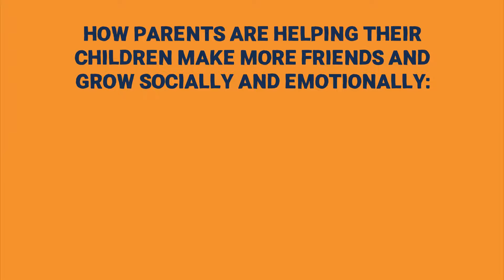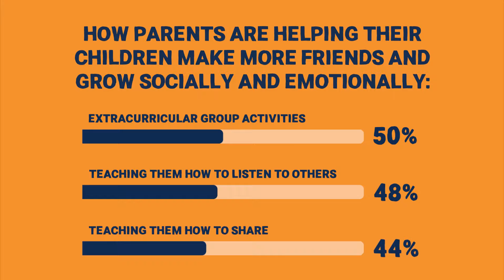Parents want their kids to go back to school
Two-thirds of parents are relieved when the school year starts, but not because they want a break from their children.
According to a recent poll of 2,000 parents of children ages 0-6, 56% believe that returning to school gives their children an opportunity to regain normalcy by engaging in social activities.
And parents believe school is for more than just learning new things (54%); it’s also for making new friends (50%) and learning crucial social-emotional skills (48%), which can include those that help them cope with daily challenges and grow academically, professionally and socially.
Conducted by OnePoll, on behalf of The Goddard School, the survey uncovered how parents are immersing their children in social interactions before and throughout the pandemic.
Overall, nearly two-thirds of parents (61%) believe that the pandemic has put their child behind both socially and developmentally.
Further, almost three quarters (70%) of parents indicated social-emotional learning and learning social skills are the most important growth areas for their child.
In fact, learning social skills (36%) and gaining social-emotional intelligence (35%) were two of the top cited areas in which parents believe their children need the most support or improvement.
Pre-pandemic, more than half (55%) of parents engaged their child in some sort of social activity between three and six times per week.
But during the pandemic, that number dropped to 44%, and 11% of parents said their child engaged in zero social activities during this time.
Today, the most common ways parents engage their children in social activities are through parents as caregivers talking and singing to them (47%) and attending family events (46%).
On average, parents believe their child has four friends.
In order to help them make more friends, parents are helping their children learn crucial social-emotional skills by engaging them in extracurricular or group activities (50%), teaching them how to listen to others (48%) and teaching them to share with others (44%).
"As families across the country continue to adapt to the evolving changes in daily life caused by the COVID-19 pandemic, the need for social-emotional development has never been greater. The survey data shows parents are taking note and are prioritizing social-emotional development to help their children grow after a challenging period of time for us all,” said Dr. Lauren Starnes, senior vice president and chief academic officer at Goddard Systems, franchisor of The Goddard School. “It’s critical that children learn and have opportunities to practice essential social-emotional skills such as self-awareness, decision making, self-management, social awareness and friendship skills so they’re not just school ready, but also life and career ready.”
Parents are learning from their children too: 77% agree that they learn from their children just as much as their children learn from them.
The top two social-emotional skills that children have taught their parents are understanding (52%) and patience (52%).
And on top of that, parents admit that they’re surprised by their child’s maturity and intelligence about five times per week.
When asked about the most important social-emotional skill their child has taught them, one respondent said, “empathy, sometimes I forget how it is to be young and emphasize with their feelings. They are teaching me that now.”
Other popular responses included “happiness” and “honesty.”
“Schools today should be striving to strengthen the home to school connection and striving to be true partners of our students’ parents,” said Dennis R. Maple, chairman and CEO of Goddard Systems. “Children learn meaningful lessons at school, and parents are provided with the tools to continue their child’s education at home.”